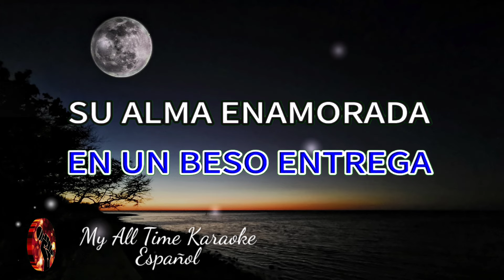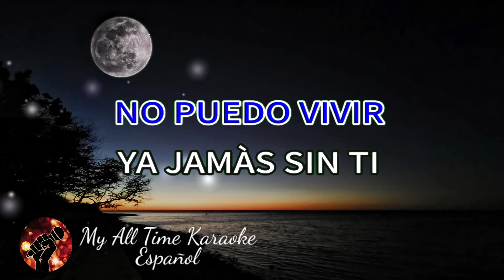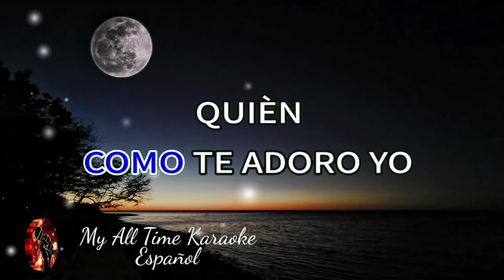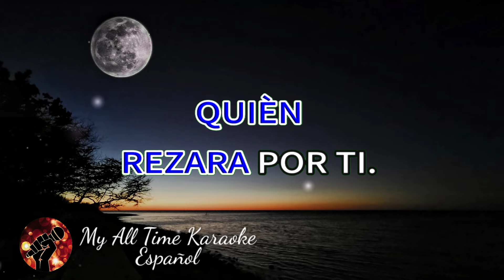QUIEN - Pedro Fernández (karaoke version)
No olvides:
📄 COMENTAR